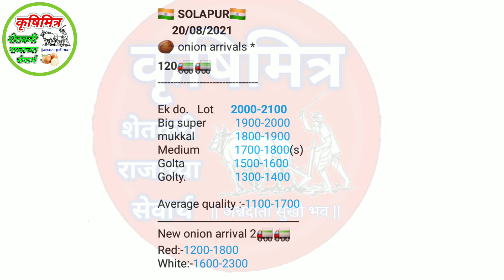20.8.2021 सोलापूर कांदा भाव | kanda bhav today | आजचे कांदा भाव | प्याज बाजार भाव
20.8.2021 सोलापूर कांदा भाव | kanda bhav today | आजचे कांदा भाव | प्याज बाजार भाव

कृषिमित्र यूट्यूब चॅनेल ,कृषिमित्र आजचे कांदा भाव , नाशिक जिल्ह्यातील कांदा बाजारभाव ,

प्याज भाव
नाशिक जिल्ह्यातील कांदा
नाशिक_कांदा भाव
घोडेगाव_कांदा भाव
कृषिमित्र_राजा_यूट्यूब चैनल
kanda HTC लासलगाव कांदा भाव

नाशिक live कांदा भाव ,
सोलापूर live कांदा भाव ,
कोल्हापूर live कांदा भाव ,
कोपरगाव live कांदा भाव ,
सटाणा live कांदा भाव,
कळवण live कांदा भाव ,
Live कांदा लिलाव ,
Live कांदा बाजारभाव,
पारनेर live कांदा भाव,
घोडेगाव live कांदा भाव,

कांदा भाव_संपुर्ण
कांदा_भाव कसे
कांदा पुन्हा तेजीत
कांदा भाव
कांदा भाव_वाढले
टोमेटो भाव
मिर्ची भाव
डाळिंब बाजार भाव
आजचे बाजारभाव